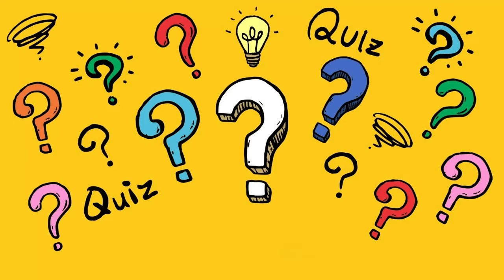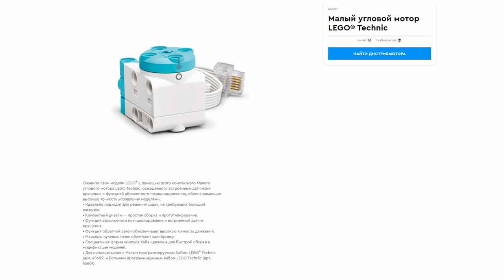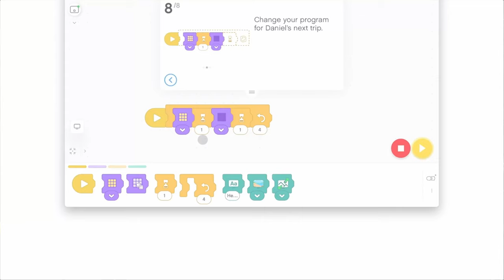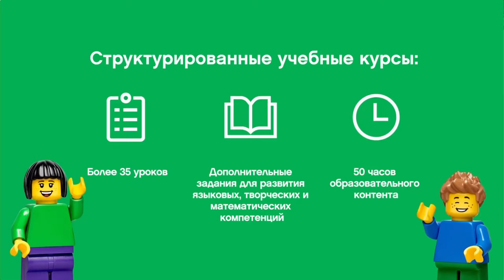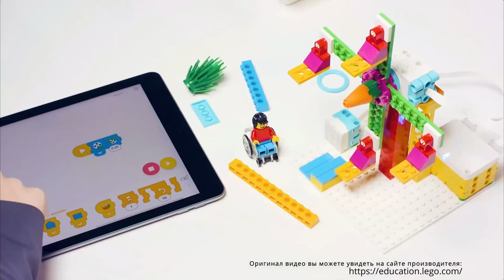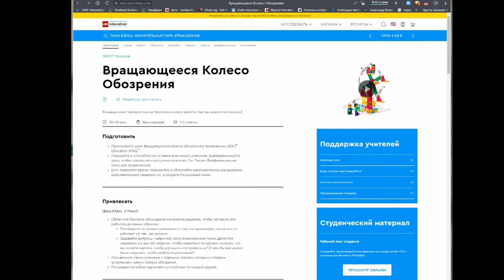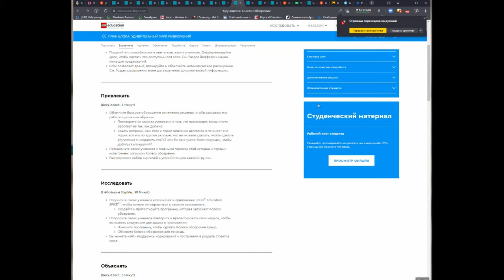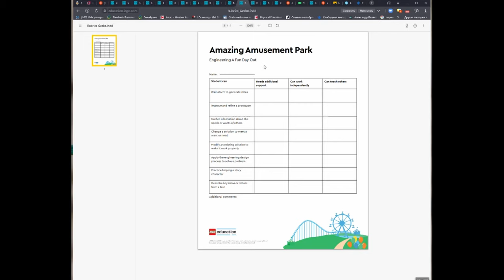Новинка 2021 от LegoEducation Spike Essentials \ СТАРТ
В этом видео вы узнаете о новинке 2021- набор LEGO® Education SPIKE™ Essential Set
Набор рассчитан на 2 учеников, возрастом от 6 лет.
В наборе 449 кубиков.

SPIKE СТАРТ - это межпредметное решение для начальной школы. SPIKE Essential вовлекает учеников в практическое исследование концепций STEAM, одновременно способствуя речевому, математическому и социально-эмоциональному развитию. Набор ориентирован на стандартные учебные блоки , содержит повседневные темы, в состав входят минифигурки с разными характерами и знакомые строительные элементы LEGO ®. Набор мотивирует к решению задач с помощью рассказывания историй.

Все сказанное в ролике является личным мнением автора, не согласны напишите комментарий!